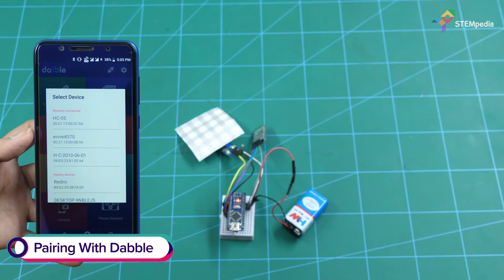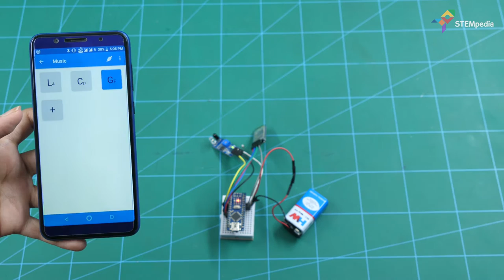Make a Surprise Gift Box Using Smartphone via Dabble's Music Module & Arduino Nano | DIY Projects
In this video, learn how to make your own Surprise Gift Box for your loved ones at home by using the components such as Arduino Nano, IR sensor, Bluetooth module HC05, battery, jumper cables, cardboard gift box, and other decor accessories.

Now, surprise, prank or gift your loved ones with this DIY surprise gift box by recording a pre-recorded message in your phone that'll play as soon as someone opens the box. All this surprise is possible because of the Music Module of Dabble- a project-making Smartphone application.

Make this project to make your loved ones’ day!

Track Info:
Title: Great Days
Artist: Joakim Karud
Genre: Hip Hop & Rap
Mood: Bright